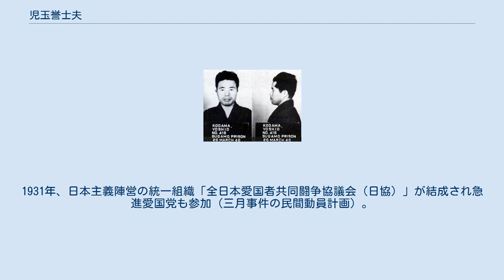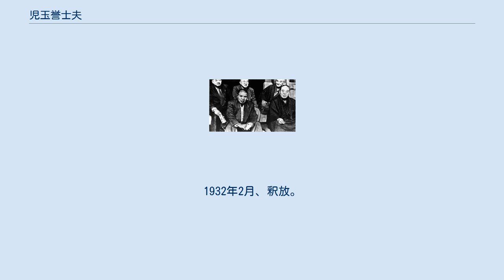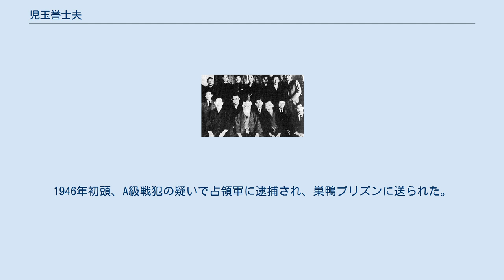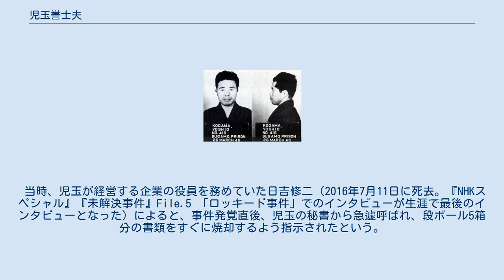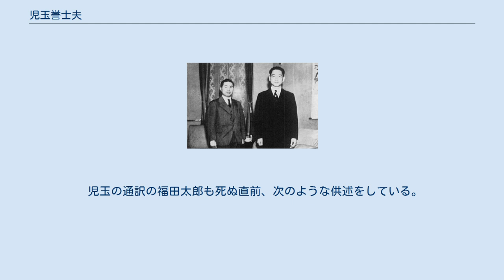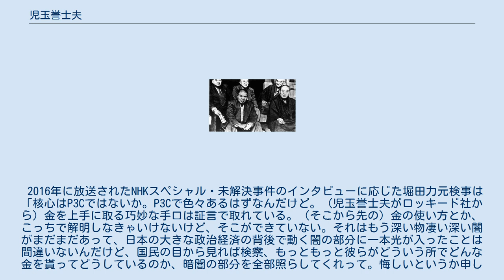児玉誉士夫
児玉 誉士夫（こだま よしお、1911年（明治44年）2月18日 - 1984年（昭和59年）1月17日）は、日本の右翼運動家。
自称CIAエージェント。
暴力団・錦政会顧問。
戦争中、海軍航空本部のために物資調達を行い、終戦時までに蓄えた物資を占領期に売りさばいて莫大な利益を得た。
この豊富な資金を使って、戦後分裂状態にあった右翼を糾合し、鳩山一郎など大物政治家に政治資金を提供した。
「政財界の黒幕」、「フィクサー」と呼ばれた。
日韓国交正常化交渉に関与した。
1960年、生前葬を行う。
河野一郎や大野伴睦といった大物政治家が児玉のための葬儀に集まり、焼香した。
 三男はTBSサービス（現：TBSグロウディア）社長を務めた児玉守弘。
 戸籍上は、福島県安達郡本宮町（現本宮市）中条45番地に生まれた。
父の酉四郎の旧姓は山田といい、上杉家の家臣であった山田彦右衛門の子兵太夫が丹羽長重に仕え、以降、兵蔵－為貞－貞常－為英－為栄－為芳と続いた。
祖父山田兵太夫は明治維新後、二本松の副参事になったが、父の代になって、同じ二本松藩の御典医児玉家から望まれて養子となったため、児玉姓にかわった。
ただし、これらの家系は後に児玉誉士夫自身によって作られた「設定」のようである。
実際のところ、児玉誉士夫の出自は全く不明である。
幼少時は酷い貧乏暮らしで、父親と二人で掘っ立て小屋に住んでいたとされる。
7歳で母親を亡くし、8歳で朝鮮に住む親戚の家に預けられ、京城商業専門学校を卒業した後、来日して向島 (墨田区)の鉄工所に住み込んだ。
それからは様々な右翼団体を転々とすることになる。
 玄洋社の会合で中野正剛（前列左）・頭山満（前列中央）らと（1929年・前列右から2人目が児玉） 児玉は1929年、赤尾敏が結成した「建国会」に入会。
18歳で天皇直訴事件により服役。
釈放後に津久井龍雄の急進愛国党に入会。
1931年、日本主義陣営の統一組織「全日本愛国者共同闘争協議会（日協）」が結成され急進愛国党も参加（三月事件の民間動員計画）。
児玉は前衛部隊の一員になった。
国会ビラ撒き事件や井上準之助蔵相脅迫事件を起こし服役。
1932年2月、釈放。
同月9日、血盟団事件が起き、同日、警視庁は児玉を含めた国家主義運動の関係者を拘引した。
釈放後、渡満。
満州自治運動をしていた笠木良明の大雄峯会に参加。
同年、帰国。
独立青年社を設立し右翼浪人の岡田理平に誘われ頭山秀三（頭山満の三男）が主宰する天行会に出入りをした。
頭山が逃げざるを得なくなり、後事を託された児玉、岡田、天行会のメンバー二人の四人で1932年、天行会独立青年社事件を起こす。
当時は23歳だった児玉は3年半の判決を裁判で受けた。
服役中にニ・二六事件が起きた。
 出所後、笠木が編集発行する『大亜細亜』に関わる。
1937年、笠木から紹介された外務省情報部長河相達夫より勧められ、中国各地を視察。
上海副総領事の岩井英一（東亜同文書院出身）を知り、岩井が1938年に領事館内に設置した「特別調査班」の嘱託となる。
岩井の推薦で、1939年4月に陸軍参謀本部の嘱託となりハノイにいた汪兆銘の護衛を任された。
石原莞爾の紹介で支那派遣軍総司令部参謀の辻政信を知り、同司令部の嘱託となる。
しかし東亜連盟の動きが陸軍の方針に反すると東条英機の逆鱗に触れたことで、児玉は嘱託を解かれ1941年5月に帰国した。
 児玉と汪兆銘（1939年） 1941年11月、児玉が属した国粋大衆党を主宰する笹川良一の紹介で海軍省（海軍大臣は嶋田繁太郎）の外局である航空本部（本部長は山本五十六）より招かれた。
ここから児玉は海軍航空本部のため航空機に必要な物資を調達する。
戦時下の外地はインフレ状態で物流も滞り、国民感情ではナショナリズムの高まりによる排日排日貨(日貨とは日本製品)運動が起きていた。
目的の重なる陸軍、艦本の機関と競合するため各方面からの干渉も予想されたが児玉は承諾し、総務部長（山縣正郷）と上海へ飛び、ここに児玉機関の本部を置いた。
児玉は海軍の嘱託（佐官待遇）となる。
 1942年3月、総務部長は大西瀧治郎となり、特攻生みの親とされる大西中将が敗戦後に自決する場に立ち会う縁が繋がった。
 ここで源田実と知り合い、戦後に源田が児玉に瀬島龍三を紹介した。
1941年...